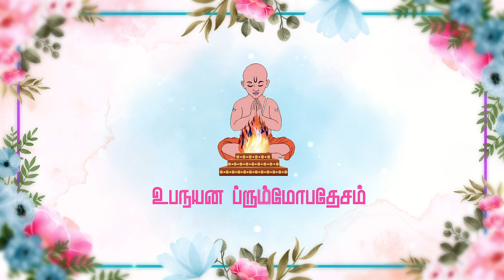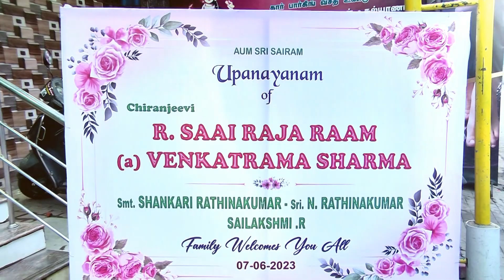saairajaraam upanayanam video by varna studios